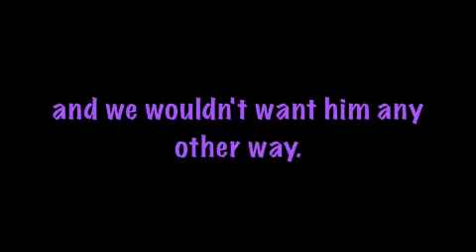adam lambert-musical revolution.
adam lambert  is fun,fresh,fresh,out there,talented, and has very good music.
song-fever by adam lambert (written by lady gaga)